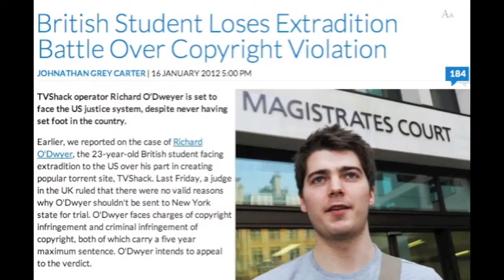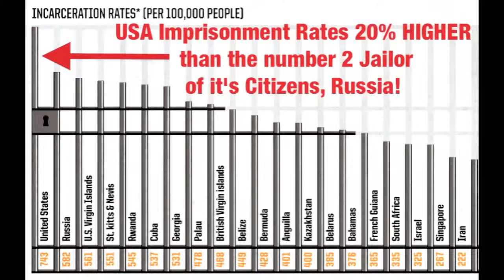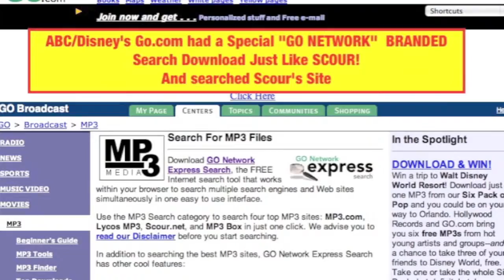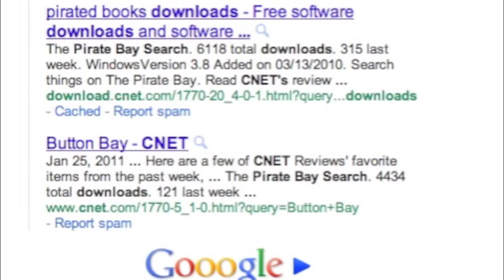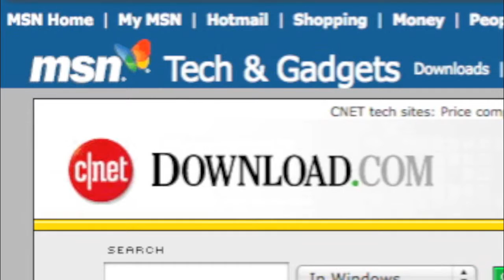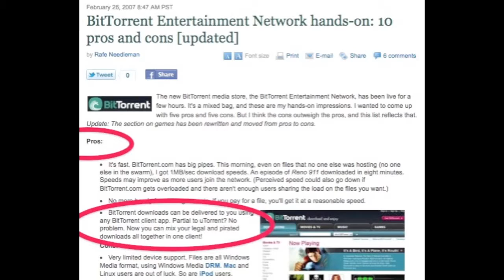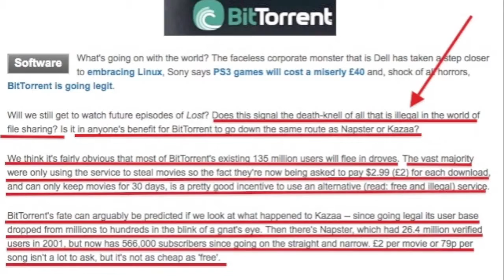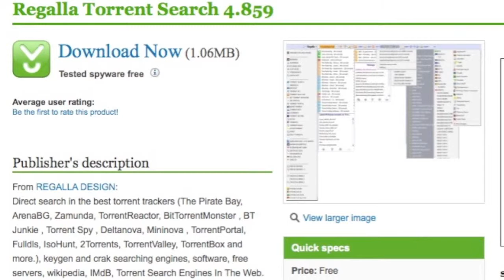SOPA & PIPA Horror Story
I know. This isn't related to logos, but I'm doing everything I can to make sure that this video is spread all over the internet. This is why SOPA and PIPA must be destroyed!!